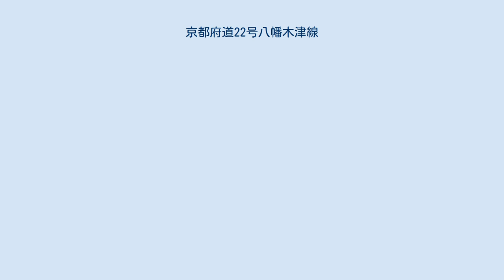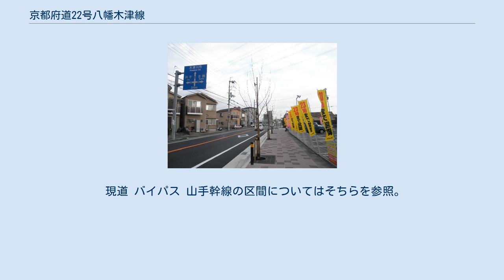京都府道22号八幡木津線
京都府道22号八幡木津線（きょうとふどう22ごう やわたきづせん）は、京都府八幡市から同府木津川市に至る主要地方道に指定された府道である。
 現行の道路法に基づく主要地方道として全国で初めて指定された路線のうちの1つで、木津川左岸の町を結ぶとともに、関西文化学術研究都市の東端を通過する。
 道幅は全線で片側一車線であるが路肩の余裕がない箇所が多く、走行しやすい道路とは言えない。
京田辺市内までは京奈和自動車道が並走している。
また、バイパスとして山手幹線の建設が進められており、部分的に供用されている。
 かつての終点は木津川市相楽で、現道から木津川市吐師で分岐し近鉄京都線のガード下を潜り国道163号へ接続する地点であった。
 本路線は、旧道路法（大正8年法律第58号）に基づいて1936年（昭和11年）以前に府道淀八幡線、府道八幡田辺線、府道田辺木津線として指定されていた路線を継承したものである。
道路法（昭和27年法律第180号）第56条の規定に基づき、主要な都道府県道として1954年（昭和29年）に指定された。
 現道 バイパス 山手幹線の区間についてはそちらを参照。
 ※ 交差する場所の括弧書きは地名、それ以外は交差点名で表示 奈良県道・京都府道65号生駒井手線との交差点との標識 京都府京田辺市三山木字田中で撮影 京都府京田辺市三山木字田中で撮影